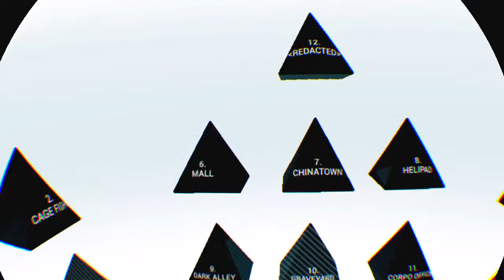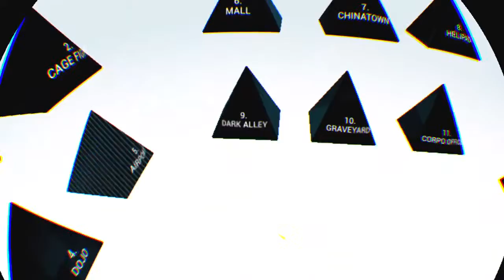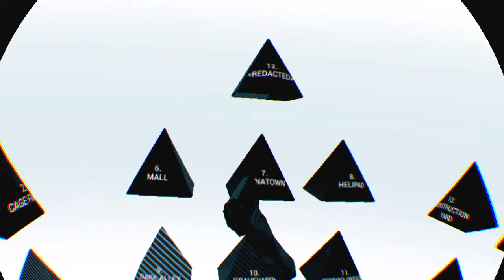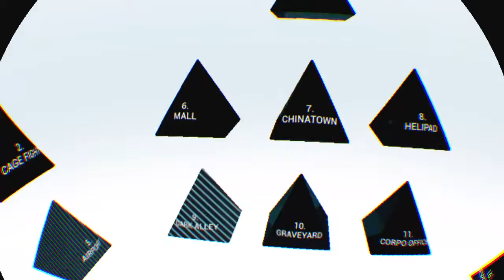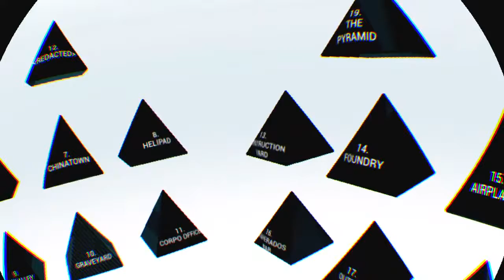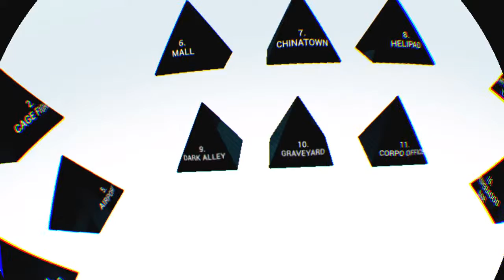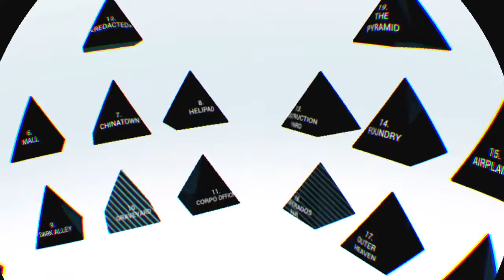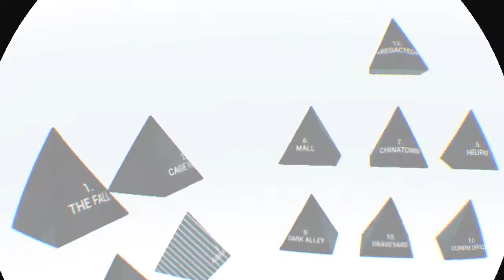SuperHot VR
One like equals one BJ

Big up radiator springs.